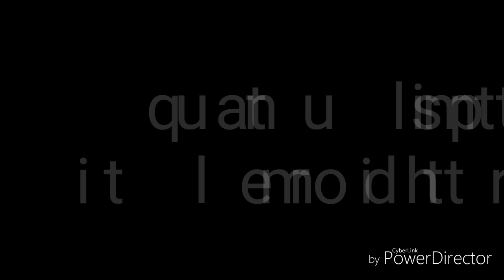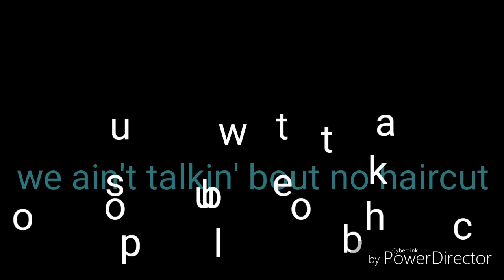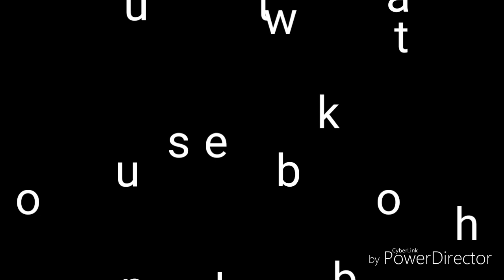spooky entanglement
Starr Holborn and I did vocals. I added the beats